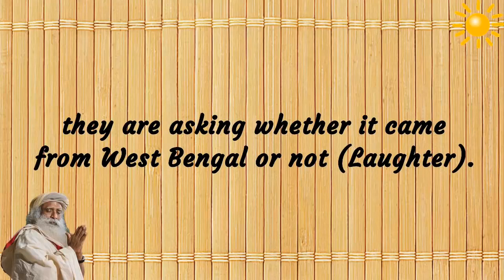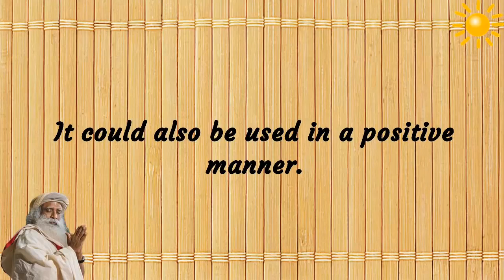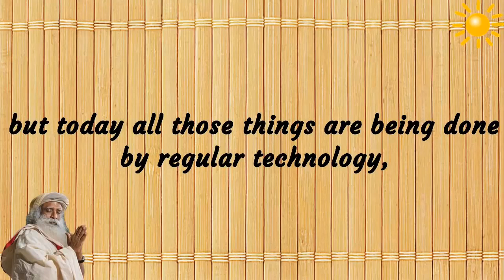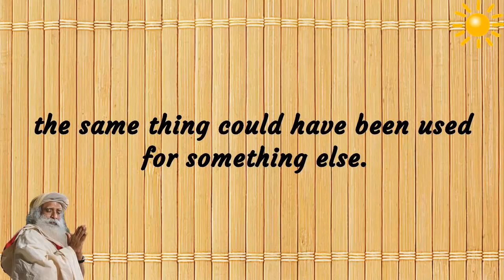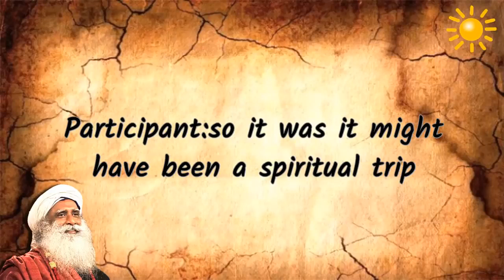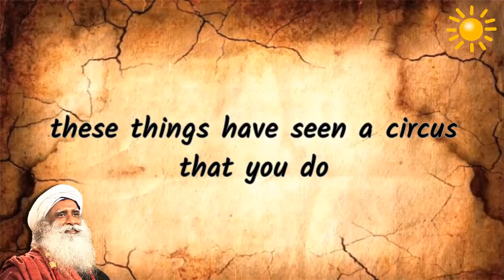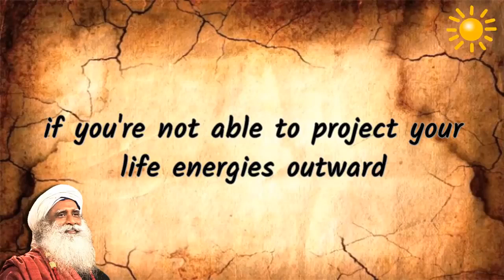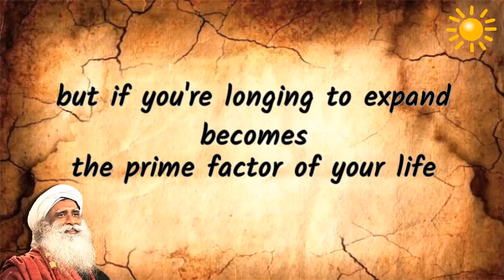Occult as a Technology to Create Certain Impact | Sadhguru